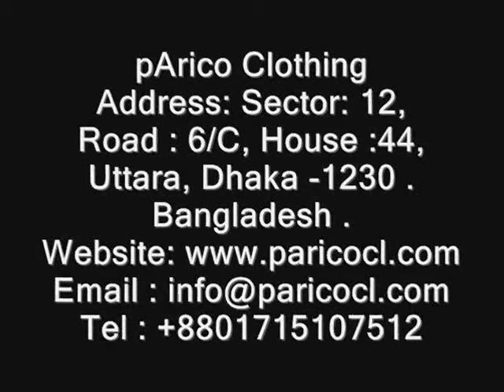Garments Manufacturer Sri Lanka.wmv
PARICO CLOTHING is one of the leading Garments manufacturer in Asia. . Garments Sri Lanka, Garments Manufacturer, Garments Manufacturer Sri Lanka, Garments Company Sri Lanka, Garments Manufacturer Bangladesh, Garments Factory Sri Lanka, Garments Industry Sri Lanka, Sri Lankan Garments, Garments supplier in Sri Lanka.